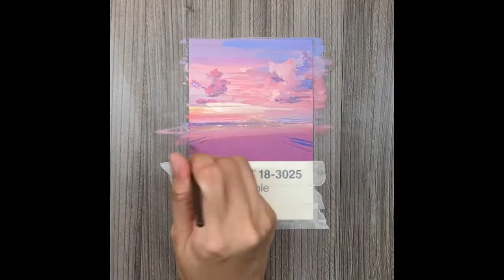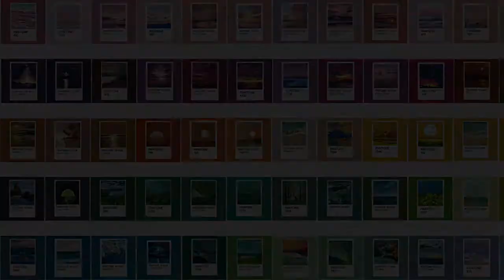PANTONE PROCESS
Hi, friends!

I decided to compile all the painting processes I posted on my Instagram for the Pantone challenge! I finally completed the challenge and I am so happy about it. it was so rewarding because I got to paint for a straight 100 days.  There are some days that my creative juices were lacking and I don't have any ideas what to paint, so thank you friends for suggesting your ideas for me.

with love,
Cherise.